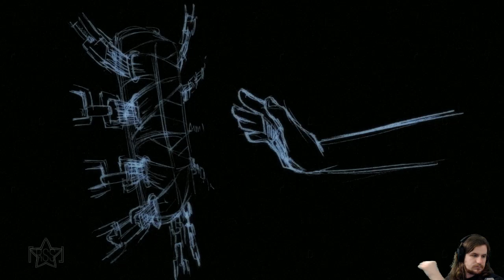『RSS』Anima: Gate of Memories (Part 02)